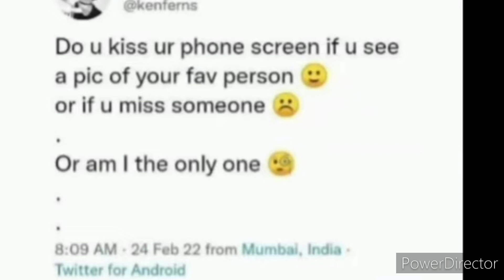Sidnaaz के करीबी ने कहा कुछ ऐसा fan's हुए emotional बेहद। ।